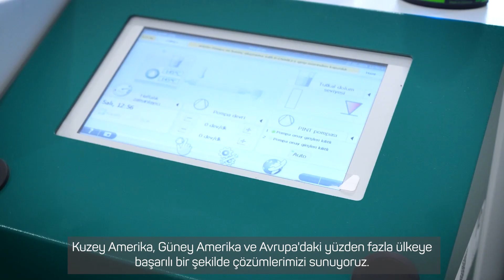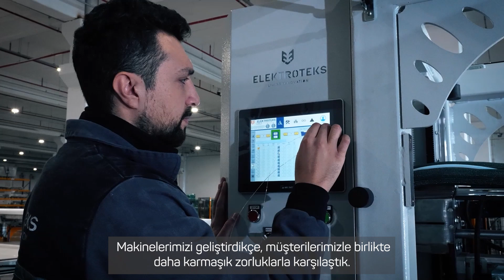Yatak tutkallamada avantajlar | Robatech (önerilen)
Yıllardır, Türk makine üreticisi Elektroteks, müşterilerine yatak ve sünger montaj makinelerini Robatech sıcak tutkal uygulama sistemleriyle donatmalarını tavsiye ediyor.

Avantajlar;

- Çizgi tutkal şeridi uygulamasını özelleştirilmiş tutkal desenleriyle değiştirerek daha az tutkal tüketimi,
- Güvenilir sıcak tutkal uygulaması,
- Yüksek sistem kullanılabilirliği,
- Hızlı, global servis desteği

00:07 Çoklu çizgi uygulamaları için Duero sıcak tutkal atım aplikatörleri
00:15 Duero sıcak tutkal atım aplikatörü
00:22 Elektroteks, Satış Müdürü, Giriş
00:45 Çerçeve ve köpük dolgu yapıştırma için boncuk uygulaması
00:47 Tutkal tasarrufu sağlayan uygulama desenleri
01:08 Tutkal ergitme tankı “Jumboflex”